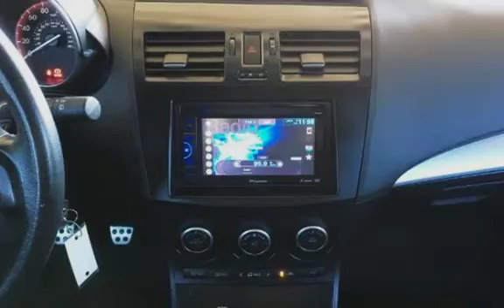2012 Mazda Mazdaspeed3 Touring for sale in NEPTUNE CITY, NJ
GORGEOUS BLACK MICA 2012 MAZDA MAZDASPEED3 TOURING WITH A SPOTLESS BLACK WITH RED INSERTS INTERIOR - CERTIFIED CLEAN CARFAX WITH NO ACCIDENT OR DAMAGE HISTORY - 6 SPEED MANUAL TRANS - 18" WHEELS - FAST CAR - EXCELLENT FINANCING OPTIONS AVAILABLE!